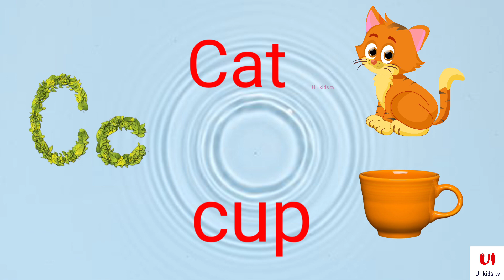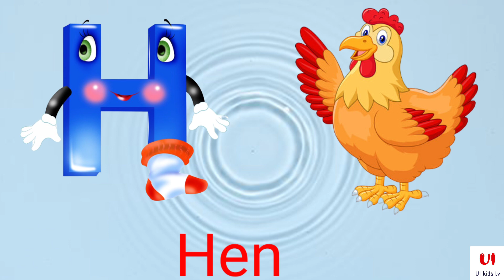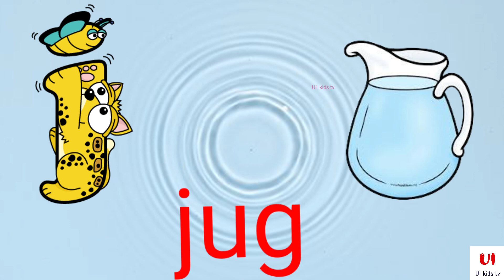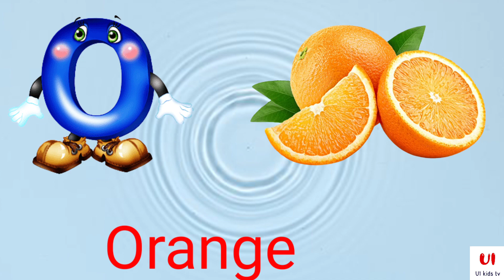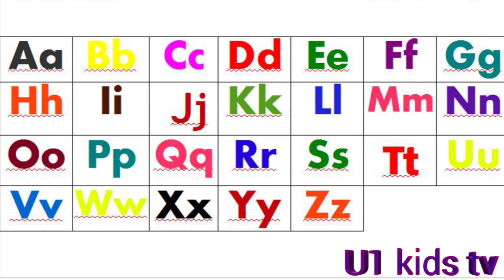A for Apple, B for Ball, Alphabets, छोटे बच्चों की पढ़ाई, kids class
U1 kids tv ABCD a to z alphabet, a for apple 🍎,A se anar aa se aam, Nursery rhymes, phonics song, Ka se kabutar English alphabet ABC with pictures A for apple b for ball alphabets

Your query: abcd for nursery class abcd for apple a for apple b for ball c for cat d for doll a for apple b for badka apple a for apple b for ball c for cat d for dog e for elephant a for apple pie Abcd for kids abcd for kids abcd for kids learning abcd for babies abcd for child abcd for children learning abcd for children to learn abcd for kids learning in hindi a for apple b for bada apple a for apple apple mane save a for apple songs for kids a for apple songs in hindi a for apple song dubbed in hindi a for apple song  apple song apple song for Kid's apple song video apple song preschool learning video english songs for kids a for Apple abcd abcd song a for Apple b for ball abcd rhymes a se anar abc song a to z Ka se kabuter Hindi varnamala anar abc song nursery rhymes a se anar aa se aam a b c d phonics song capital a for Apple song hindi varnmala k se kabuter kha se khargosh anar aam ka kha ha gha आइई a b c d song a for Apple Apple mane save ka se kabuter kha se khargosh हिंदी वर्णमाला abcd abcd abcd आ से अनार abcd abcd anar aam imli कबूतर abcd poem hindi rhymes aa se anar a आ इ ई song कखग हिंदी a anar abcd song ginti कखग alphabet asana barakhadi hindi alphabet learning hindi letters hindi swarmala a आ बालगीत a for apple b for ball c for cat d for dog atoz balgeet k se kabuter nursery rhymes varnmala in hindi a से अनार abc phonics song anar wala hathi raja khan chale imli pdf varnmala कया कबूतर वर्णमाला a for apple a for apple aaj anar abcd rhymes abcd z tak apple a for apple varnmala z आ से अनार आ से आम a se anar aa se imli a se anar wala a se gya tak akshar abcd song nursery rhymes phonics abcd song for baby a से अनार आ से आम a से ज्ञ a से ज्ञ तक hindi me a आइईउऊऋए Kidslearning kidsknowledger onlineclasses kidslearningvideos nurseryrhymes preschool, education Tracing ABC Alphabets Letters Uppercase Capital A-Z A to Z Tracing Letters | Tracing With Colours | Tracing ABC Learn Colors with Crayon Surprises! abcd handwriting english_alphabets how to write abcd, abcd writing ABC Tracing For Kids
baby tv